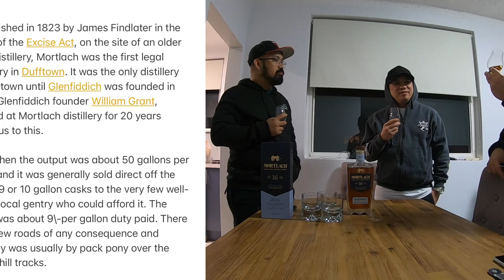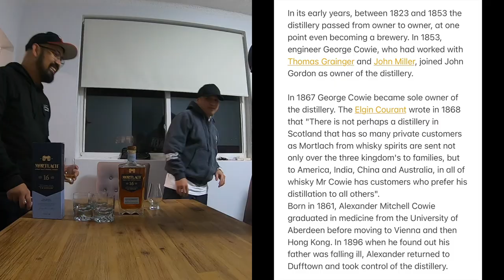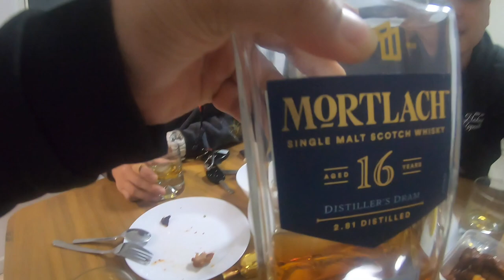MoRTLACH Aged 16 Years (The Chemistry Between Us) Short HD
A short edit of our MoRTLACH Aged 16 years review

Ryan, Edwin and Rodrigo gave their take on this bottle MoRTLACH aged 16 years, Single Malt Scotch Whisky.

R.E.R. WHISKeY MArch 2021